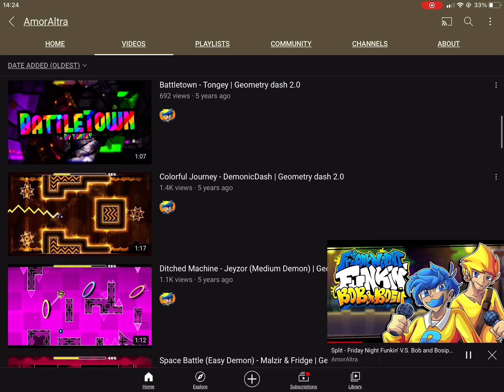I knew this from the beginning